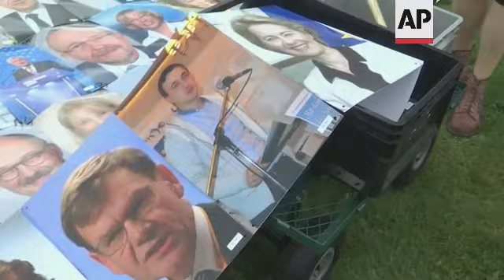Activists pressure German lawmakers over human rights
(16 Sep 2021) Activists on Thursday laid down thousands of pictures of German lawmakers on the lawn in front of the country's parliament in Berlin to highlight what they said were ongoing human rights violations at the external borders of the European Union.
The mosaic consisted of over 48,000 pictures of 480 members of parliament, whom activists selected after examining how they voted during parliament debates and motions.
Doreen Johann, who is a spokesperson spokeswoman of the German maritime rescue group, Sea-Watch, said that the display was setup to raise awareness for migration and human rights in the lead up to the country's parliamentary election this month.
"We just want to appeal to the current federal government, but also to the future federal government, to finally take human rights as the basis of their policy," Johann said.
The event was also organised by the non-governmental organisations Seebruecke (Sea Bridge) and LeaveNoOneBehind.